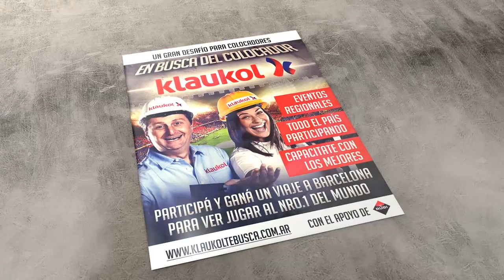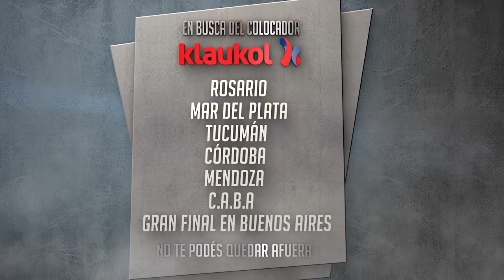En busca del Colocador Klaukol- La historia de Joaquín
Joaquín tiene un sueño: ser el Colocador Klaukol. Conocé su historia en este divertido video que hicimos para nuestra nueva campaña. ‪#‎KlaukolTeBusca‬ ‪#‎EnBuscaDelColocadorKlaukol‬